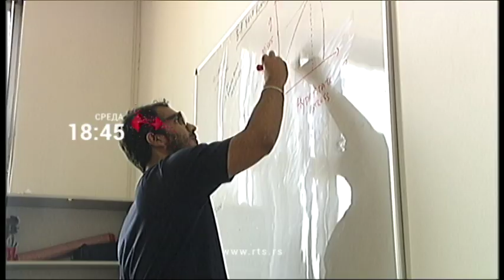Stranac u Srbiji, 30. novembar